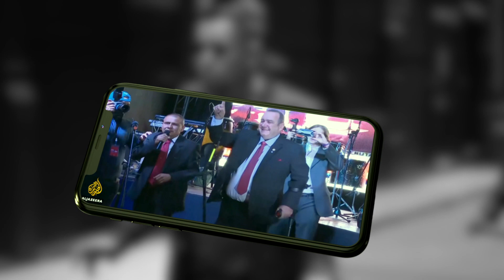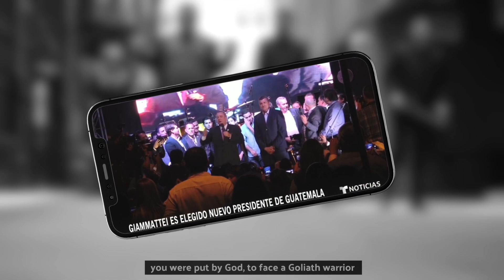Corazon de un Guerrero - Carlomany - Video Official!!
Matando al Virus Covi19